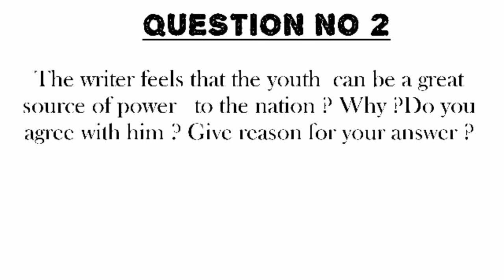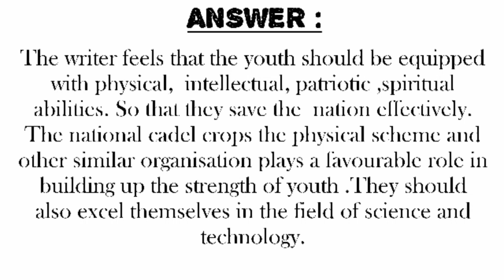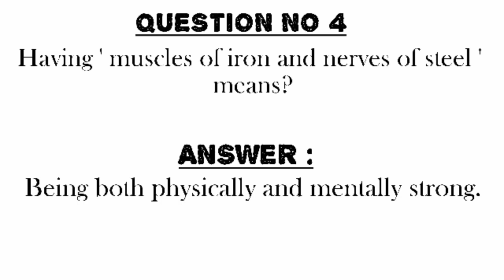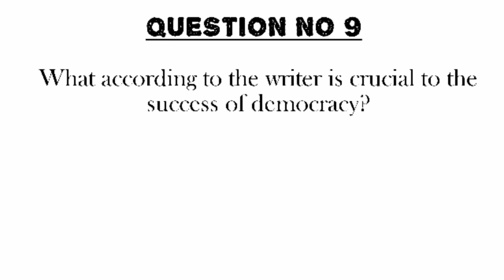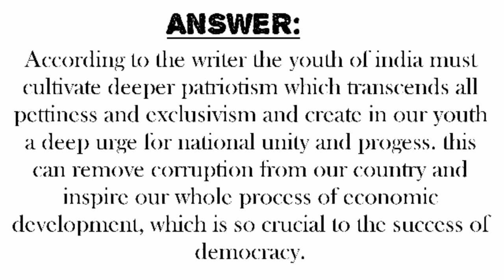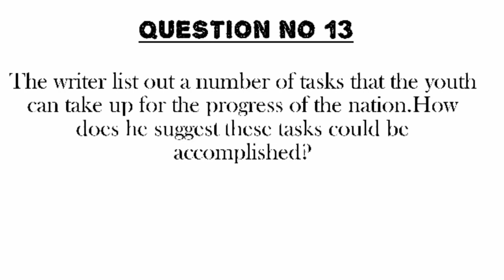Youth and the task ahead|| Question Answers|| Class 11th ||English ||Comp. chapter with explanation